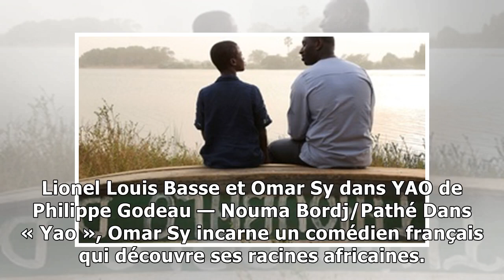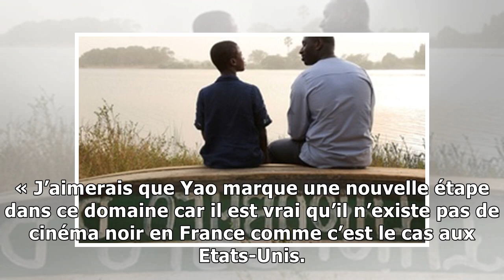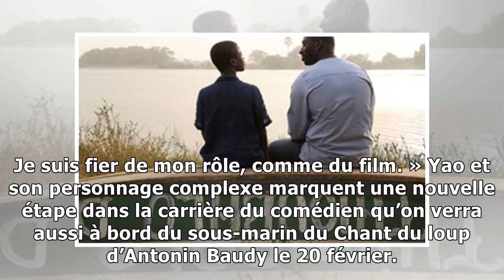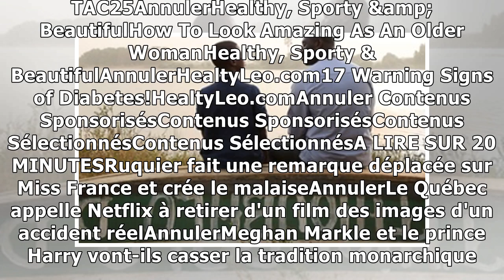VIDEO. Omar Sy: «Avoir deux cultures est une force, pourquoi devrais-je en privilégier une?»22/1/...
Lionel Louis Basse et Omar Sy dans YAO de Philippe Godeau — Nouma Bordj/Pathé Dans « Yao », Omar Sy incarne un comédien français qui découvre ses racines africaines. C’est la première fois que l’acteu...